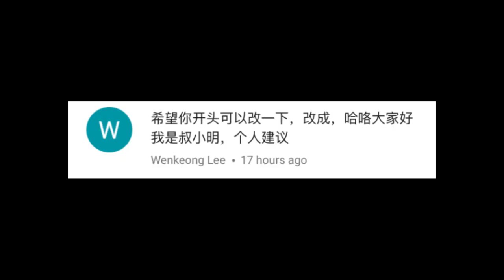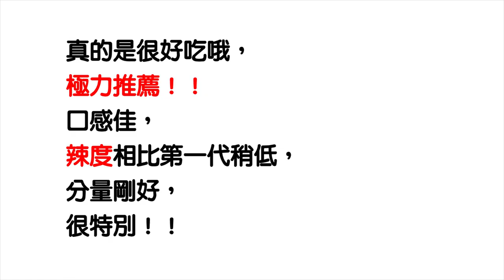小明 | 史上最落難的吃韓國冰辣面YouTuber【試吃】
【我想講】
雖然很落難...
但是冰辣面味道確實不錯啦！
推薦推薦！！
還有謝謝支持我的網友們咧~~

【想看更多】
▼上一個影片▼
☞假蟑螂吓朋友，竟然给出这样的反应！！！【恶整】